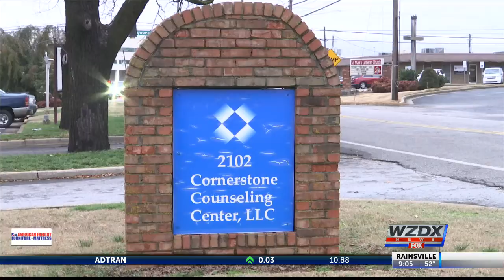North Alabama psychologist expect to see more autistic children in therapy after new law passes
Local child therapists expect to see more parents of children with autism taking advantage of behavioral counseling.